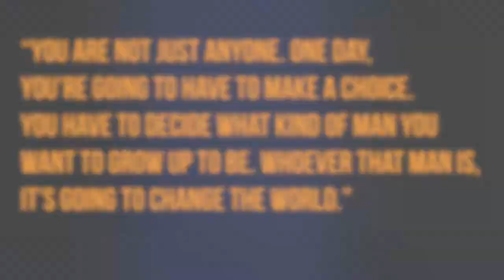Belen Heroes: Paul Rodriguez '73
“Belen Heroes” is a series produced by the 8th-grade Introduction to Multimedia Class and features BelenAlumni and BelenParents. Thank you to all members of the medical, police and fire agencies that are keeping us safe and healthy.